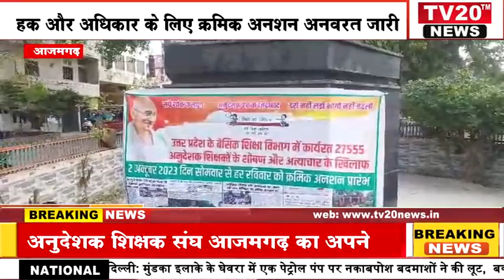AZAMGARH, अनुदेशक शिक्षक संघ आजमगढ़ का अपने हक और अधिकार के लिए क्रमिक अनशन अनवरत जारी